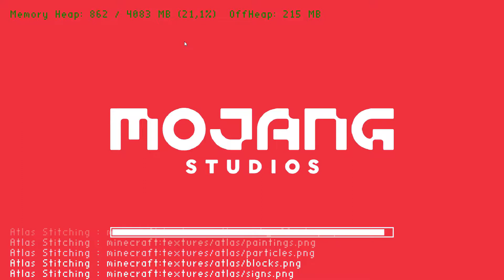Let's Play Minecraft Nitro #037 - Ab gehts in die Höhle